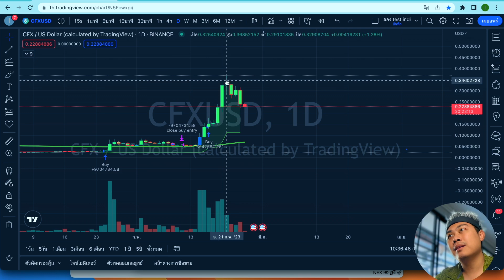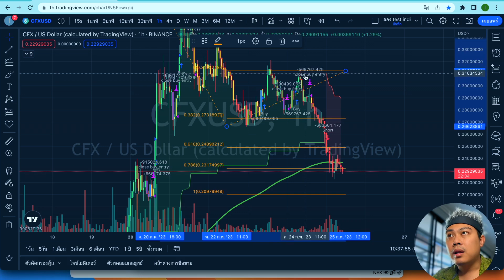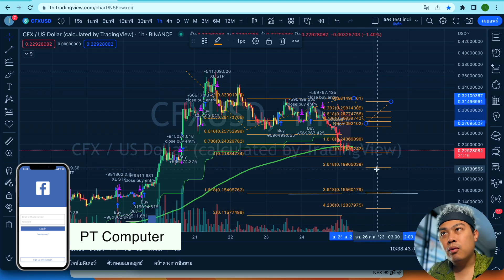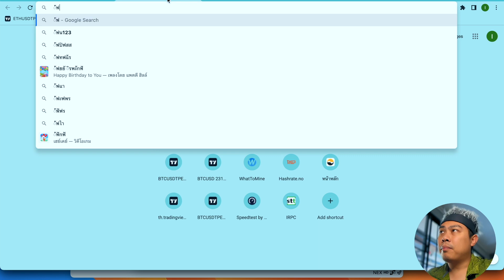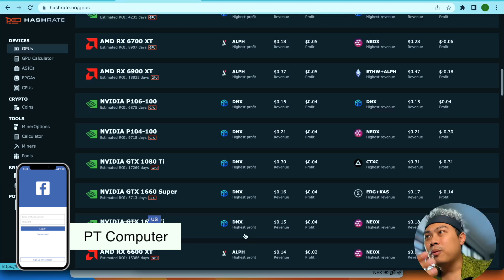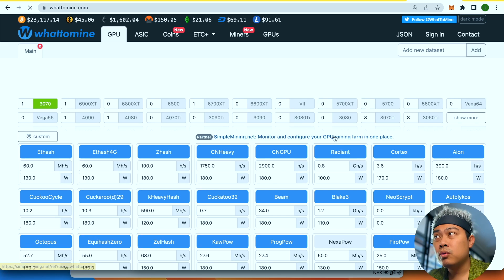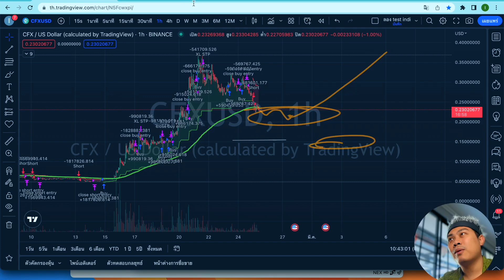Conflux (CFX) ทุบแรง นักขุดยังไหวไหม?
สมัคร Binance
สมัครเว็บเทรด TONทางนี้เลยค้าบ